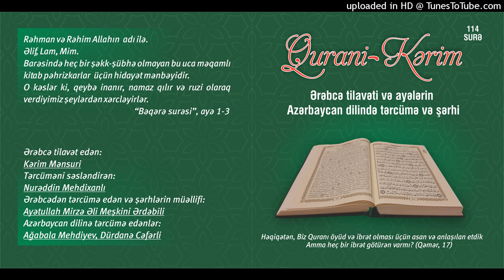066.Təhrim surəsi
Qurani Kərim

Ərəbcə tilavət edən:

Kərim Mənsuri

Tərcüməni səsləndirən:

Nurəddin Mehdixanlı

Azərbaycan dilinə tərcümə edənlər:

Ağabala Mehdiyev
Dürdanə Cəfərli